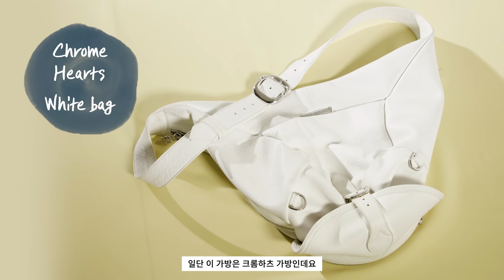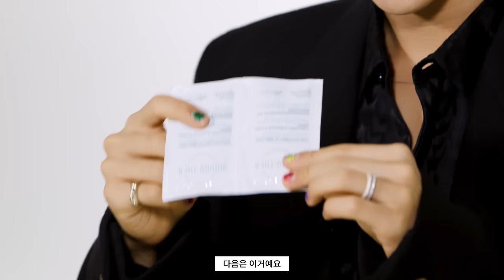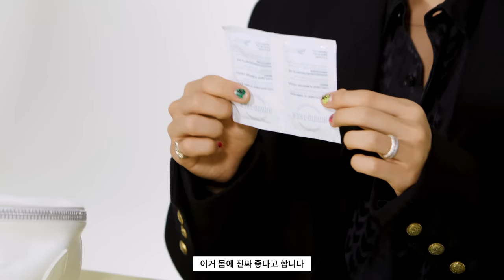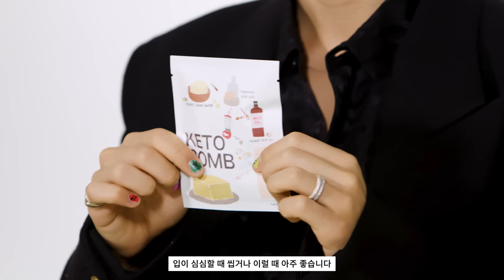[마이보그] 폴라로이드 이벤트📸 호시🐯가 수줍게 들고 온 컨닝 페이퍼의 정체는?💼 Hoshi's In My Bag | MYVOGUE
세븐틴의 호랑이🐯 호시가 마이보그 를 찾았습니다. 호시가 수줍게 들고 온 컨닝 페이퍼의 정체와 보그에서만 알려주는 그의 영업 비밀은?🧐 지금 영상으로 확인하세요.

세븐틴 호시의 모든 화보와 인터뷰는 보그 코리아 8월 호에서 만날 수 있습니다.

에디터 | 이인정
편집 | 강수지
디자인 | 장명식
촬영 | ZEUS

💗폴라로이드 이벤트
댓글을 달아주신 분 중 세 분을 추첨하여 호시의 싸인 폴라로이드 사진을 선물로 드립니다.
※본 이벤트는 국내 거주자에 한정하여 진행합니다※

💗참여 방법
2. 영상을 보고 댓글로 감상 후기를 남겨주세요.
3. 아래 링크를 통해 구글 설문지를 작성해주세요. (당첨자 발표 완료💡)

💗이벤트 기간
22년 07월 20일 19시 ~ 22년 07월 31일 19시 까지

💗당첨자 발표
22년 08월 01일 이후 선정하며 당첨자에 한하여 메일로 개별 연락드립니다.